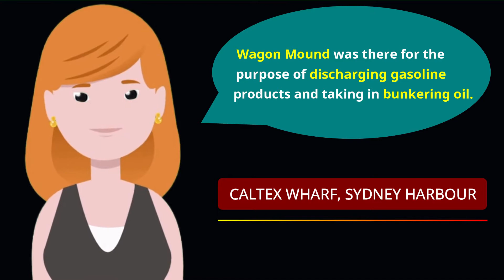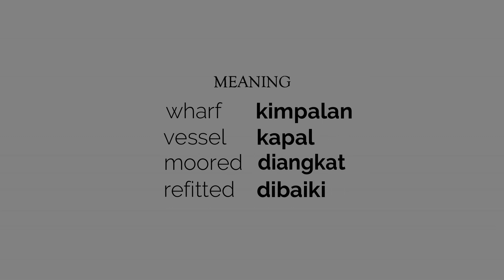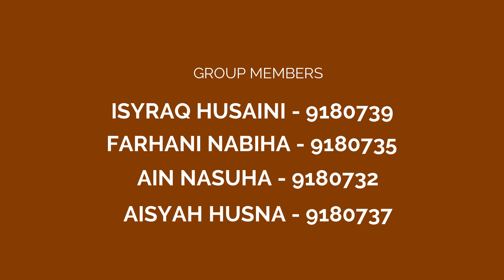Wagon Mound |TTL5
Hola Assalamualaikum everyone, this is the video about the case Wagon Mound [1961] A.C.388 from TTL5. This video is unique because it depicts the case in a documentary style 😀. For your information this case falls under law of tort in 'remoteness of damage', hope you guys enjoy the video ✌.